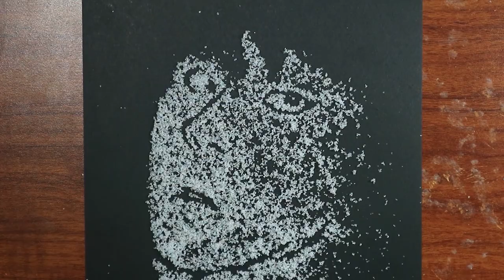Drawing BTS Suga with sugar | Drawing Khanhnguyen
How to draw BTS-Suga 'Dynamite' with sugar | Drawing Khanhnguyen!
  I use sugar, it tastes sweet :)) a favorite spice to draw Suga-BTS in 'Dynamite' Official MV!
Follow me for many interesting drawing videos, thanks